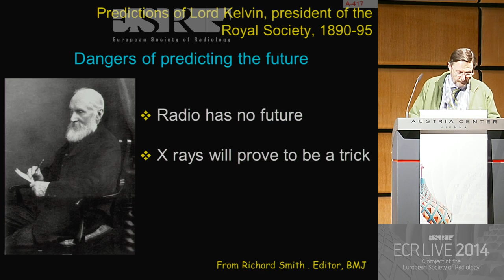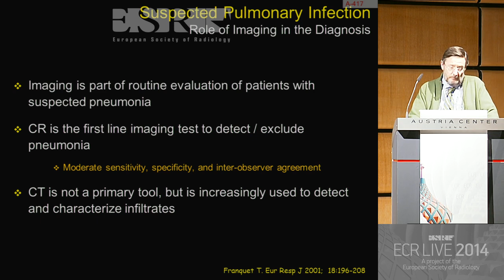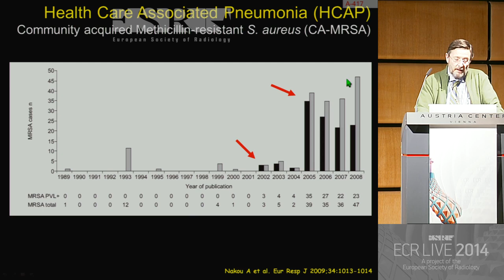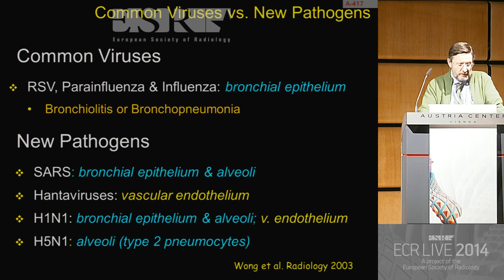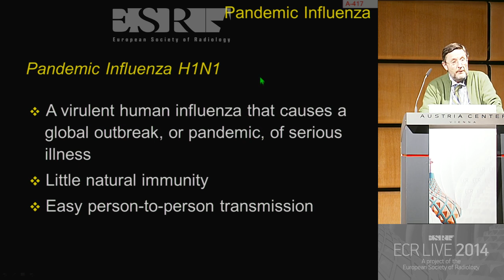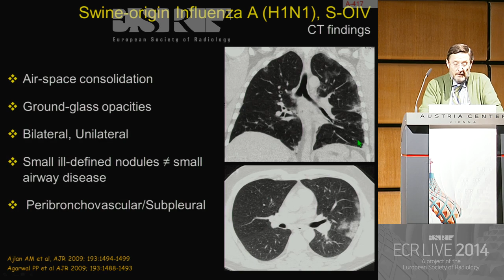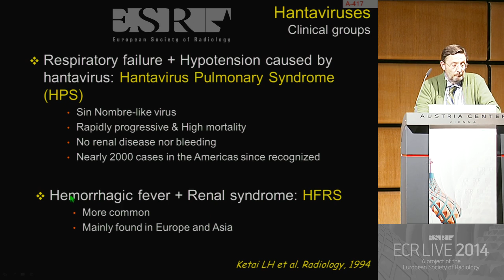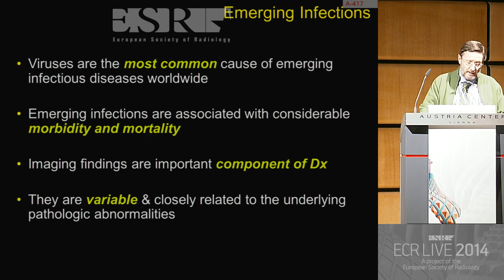Chest - Pulmonary infections the old and the new 2